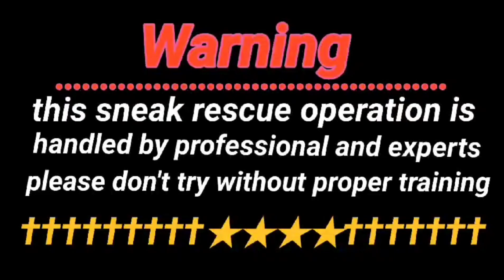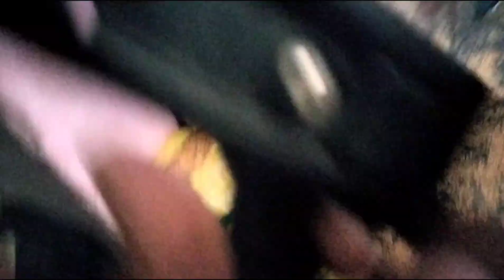देखिए कोबरा सर्प कहां छुपा था।कोबरा सर्प को देखकर लोगों के उड़े होश।फिर कैसे पकड़ा।देखें पूरा वीडियो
all reptiles saving at this invironment,
please support 🙏🙏,
thanks,